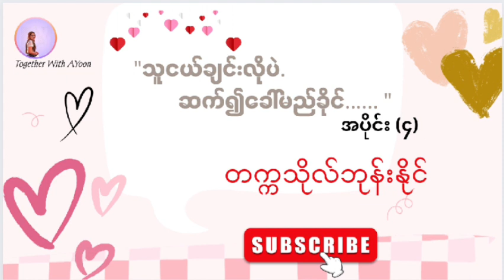သူငယ်ချင်းလိုပဲဆက်၍ခေါ်မည်ခိုင် အပိုင်း (၄) -တက္ကသိုလ်ဘုန်းနိုင်